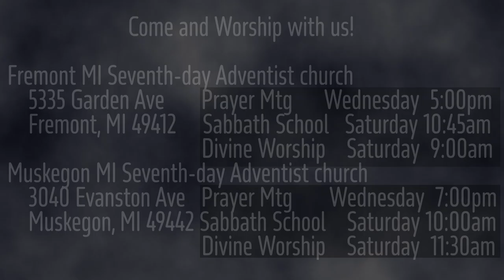The Burden of Malachi 4:2 Healing in His Wings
Yesterday we heard about what happens to the  lost, the wicked.  But what about what happens to the righteous?